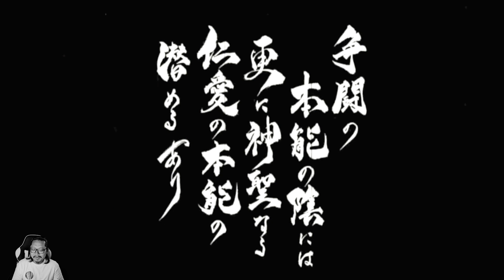Harus Menentukan Jalan Hidup di sini - Trek to Yomi - Nintendo Switch - Part 5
Sebagai sumpah untuk Gurunya yang dalam keadaan kritis, samurai muda Hiroki bersumpah untuk melindungi kotaya dan orang-orang yang dia cintai dari segala ancaman. Dihadapkan dengan tragedi dan kewajiban, sebagai satu-satunya samurai, dia harus melakukan perjalanan menembus hidup dan mati untuk menghadapi dirinya sendiri dan memutuskan jalan ke depannya.